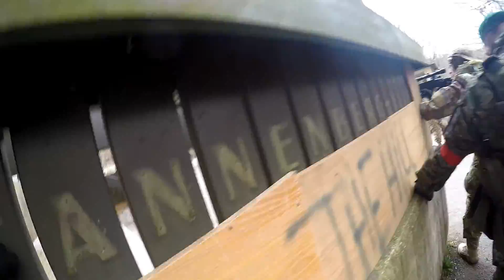Airsoft CQB || The Hill #003 || Mitten in feindlichen Linien ||Q-Airsoft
Hier ist der dritte Teil von unserem Spieltag am 3.4.16 auf "The Hill".
Diesesmal sind einige schöne Hits zu sehen :D